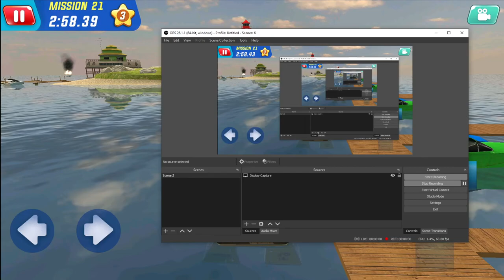ドラえもん 2021 Vol 2396 -ドラえもんアニメ 2021